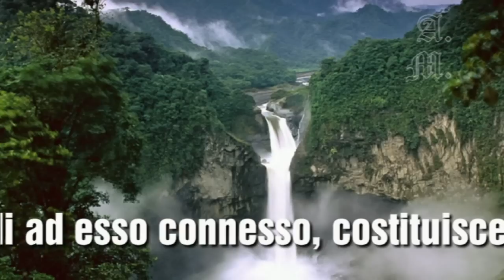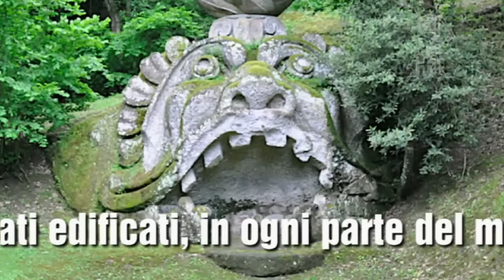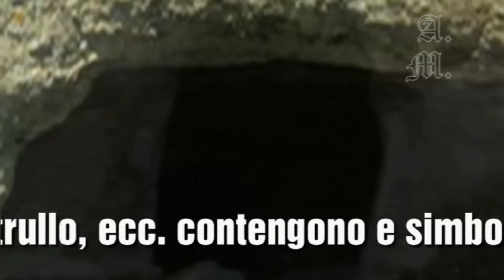I LUOGHI DI POTERE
La conoscenza sciamanica dell'ambiente naturale e dei fenomeni visibili ed invisibili ad esso connesso, costituisce un elemento fondamentale per sfruttare il flusso naturale dell'energia terrestre, che ricopre la superficie della Terra.
Si tratta di una conoscenza che si perde nella notte dei tempi, laddove si riteneva che la fonte del magnetismo terrestre, nonché le linee di campo note in fisica, fossero generate dal movimento magmatico del ferro liquido imprigionato nelle viscere del pianeta.
Nei racconti degli sciamani Maya e Quechua dell'antico Perù si riportano delle conoscenze, a tale proposito, secondo le quali i primi sciamani conoscevano le tecniche per spostarsi in volo da un luogo all'altro del pianeta sfruttando i campi e le linee magnetiche.
Alcune leggende, inoltre, raccontano che anche i sacerdoti Druidi percorressero tali linee levitando e spostandosi su di esse come fossero delle moderne autostrade.
In Australia, gli aborigeni camminano ancora su lunghe strade diritte per ricaricarsi di energia e percorrono antichi sentieri tracciati sul suolo.
Le linee e i luoghi magnetici, "luoghi di potere", sono noti nella tradizione tantrica e lamaista. Gli antichi cinesi li chiamavano "la forza del drago" e tale conoscenza fa parte della geomanzia e della dottrina nota come Feng-Shui.
Su tali conoscenze sono stati edificati, in ogni parte del mondo, stupefacenti monumenti, immensi agglomerati urbani, luoghi di culto, cimiteri, centri di meditazione, ecc.
Il tema è talmente vasto e affascinante che merita studi molto approfonditi. Qui ci limitiamo a riportare alcune considerazioni più specifiche dello sciamanesimo, cioè che il luogo di potere costituisce un punto particolare in cui un essere umano, nella sua specifica struttura bio-magnetica temporale, si fonde con la struttura magnetica zonale del luogo, ottenendo un riequilibrio energetico
ed emozionale di straordinaria efficacia, sia in termini di benessere fisico che in termini di elevazione spirituale.
L'architettura delle costruzioni a forma di capanna, di nuraghe, di trullo, ecc. contengono e simboleggiano l'armonia circolare del rapporto Uomo-Natura, un rapporto imprescindibile per la sopravvivenza della specie terrestre e della Terra stessa.
Il Luogo di Potere è, quindi, molto più dell'ambiente immediato nel quale operiamo e ci moviamo, ciò al contrario di quanto la mente umana possa pensare. Il fatto che ogni emissione di pensiero venga trasportata su onde fluidiche ci dovrebbe facilmente aiutare ad immaginare che nell'etere si verifica un continuo incrociarsi di emissioni di pensieri, di idee e di vibrazioni.
Il confluire di queste emanazioni in specifici luoghi, "carica" la struttura magnetica del luogo stesso, compresi alberi e animali lì presenti, conferendogli delle caratteristiche che possono essere di tipo attrattivo, protettivo, neutro.